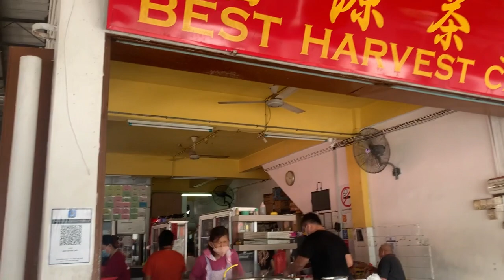What To Eat in SIBU, SARAWAK // Ultimate Sibu Food Guide you wouldn't want to miss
In today’s video, we are trying out delicacies from a different city…SIBU! With just a 6 hour car drive away from Kuching, Sibu not only offers mouth-watering food but it also comes at such a low cost. It is definitely a must-come destination if you’re taking a trip down memory lane! Sibu is known for its authentic and generous Foochow cuisine and almost everyone speaks the dialect. Try it out on your next trip here and I guarantee that it’s a trip you wouldn’t forget :)